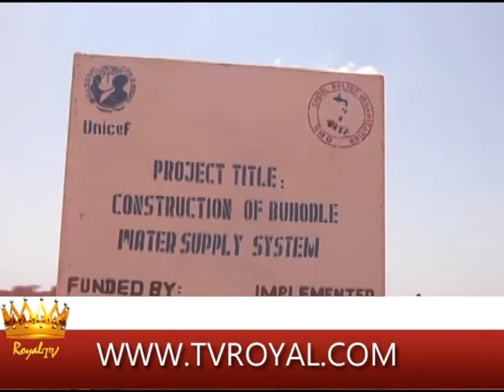Warka Royal 24 tv Cawil Abukar 04-09-2013